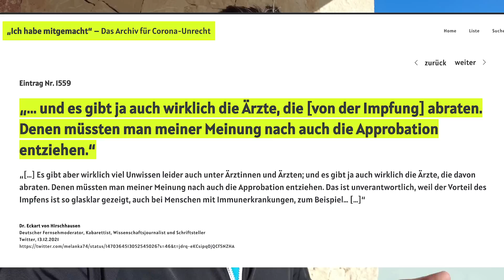Enthüllt: Regierung bezahlte Eckart von Hirschhausen!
"Journalist 34" laut Pleiteticker.de Eckart von Hirschhausen! wurde von der Regierung bezahlt! Alle Details im Video

0:00 Eckart von Hirschhausen
1:00 Journalisten erhalten Geld von Regierungen
3:40 Heftige Aussagen
5:00 Kennzeichnung von Werbung